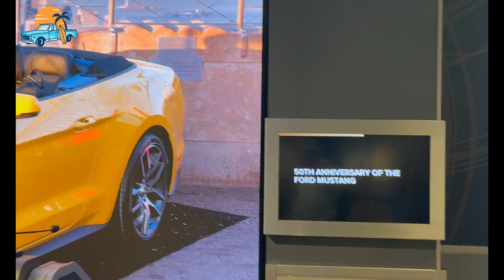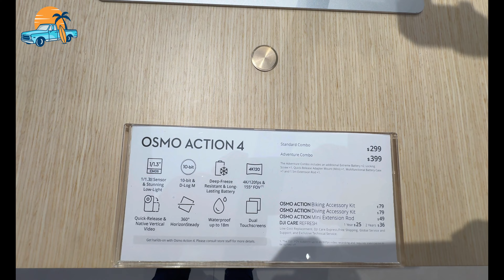LA tienda🚨 de DJI en la 5TA AVENIDA😱, ELEVA🛫 tu PASION: ENCUENTRA el DRONE🛸 Perfecto AQUI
Explora el fascinante mundo de la tecnología aérea con DJI, el epicentro de innovación en drones. Desde los cielos más altos hasta los paisajes más remotos, sumérgete en un universo de posibilidades infinitas. Descubre la magia de volar con la calidad incomparable de los drones DJI. Únete a nosotros en un viaje emocionante donde la imaginación despega y los sueños se vuelven realidad. ¡Bienvenido al futuro de la exploración aérea con DJI..!

COMENTA QUE TE GUSTO

- CORREO ELECTRÓNICO -

¿Te gusta este vídeo? ¡Dale un " SUPER LIKE"!

APOYANOS COMPARTIENDO NUESTRO VIDEOS CON TUS AMIGOS Y FAMILIARES